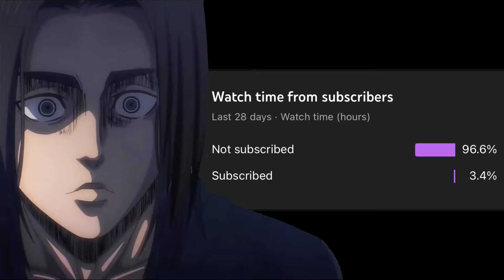Vita Fighters - One Combo Until The New Update Comes Out (Day 15)